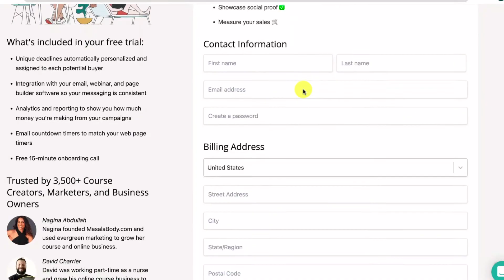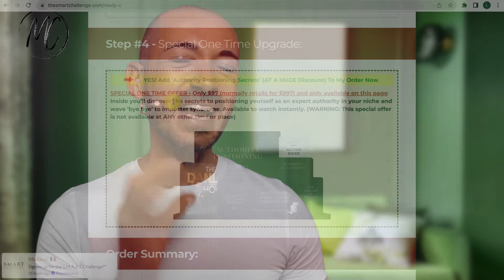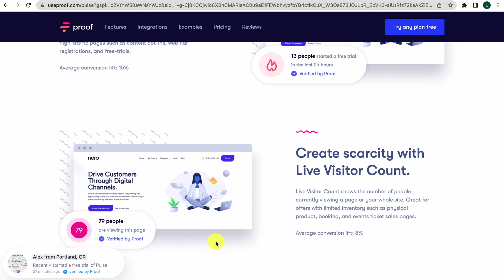5 Top Strategies To Use FOMO To Increase Sales 💎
🔥 FREE HIGH-VALUE SEMINAR 🔥

How To Create Even a 7 Figure Business Selling
Your Expertise Or Someone Else’s Knowledge !

5 Top Strategies To Use FOMO To Increase Sales!

FOMO is an acronym that stands for “fear of missing out”. Especially when you are selling anything, there are different ways to elicit FOMO to increase sales.

Indeed people are more inclined to buy something when they know or perceive that a product or service is limited or it will no longer be available for an indefinite time.

In this video I’m going to share with you 5 top strategies to use FOMO to increase sales, that you can use in any market, regardless of the type of product you sell. They work like magic.

0:00 - Introduction
1:05 - FOMO basics
2:02 - Strategy #1
3:31 - Strategy #2
4:48 - Strategy #3
6:01 - Strategy #4
7:56 - Strategy #5